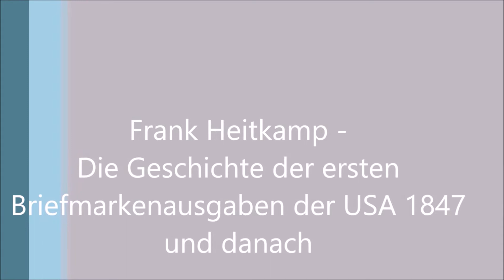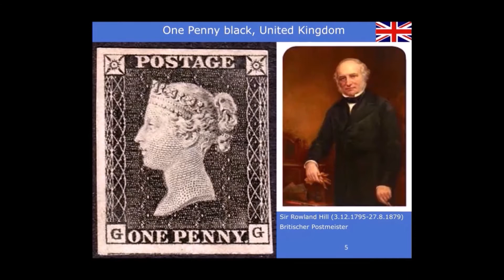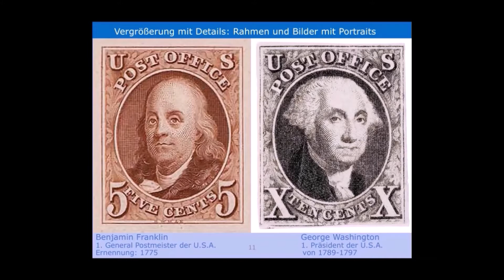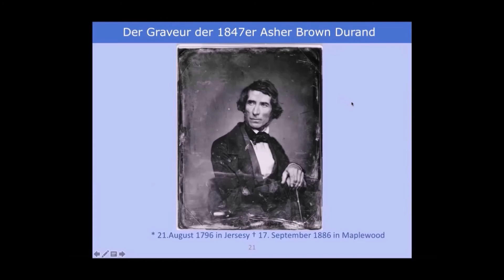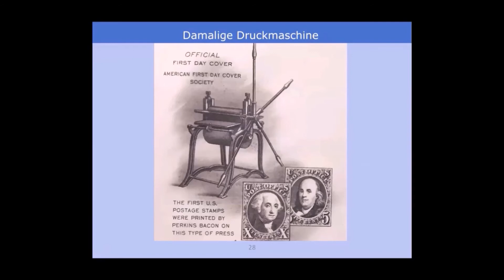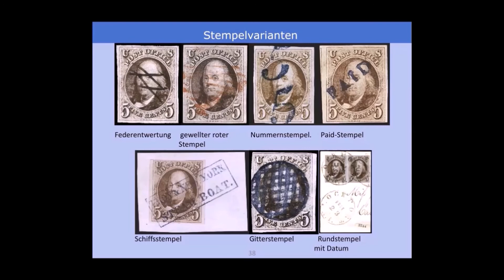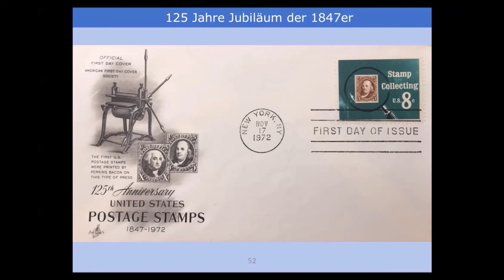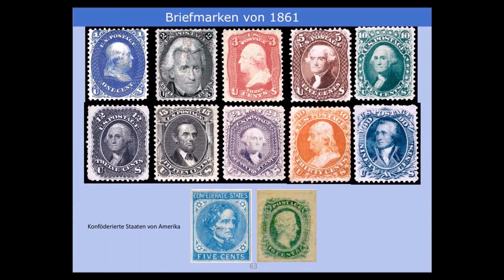Frank Heitkamp: Die Geschichte der ersten Briefmarkenausgaben der USA 1847 und danach - BDPh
Am 1. Juli 1847 wurden auf Grund eines Beschlusses des US-Kongress die ersten Freimarken der USA herausgegeben. Die zwei Werte zu 5 und X (10) Cent zeigen Benjamin Franklin und George Washington und tragen Inschrift „Post Office“. Änderungen der Regeln und Porti führte zur Ausgabe weiterer Marken.